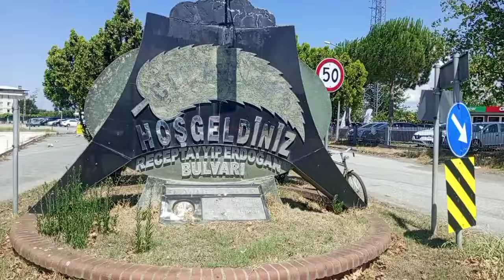SAMSUN COSTALDAYIZ.HALA KIZLARININ EVLERİNİ ZİYARET GELDİM.